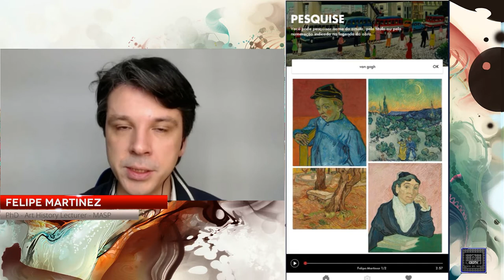Acervo de Artes do MASP - Felipe Martinez.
CEOTV# 10 - Vamos aprender sobre Arte e sobre o MASP ? Rodrigo Anegues entrevista Felipe Martinez Professor de Artes do MASP.
Nosso convidado do programa Papo com CEO episódio 10 foi o Dr. Felipe Martinez que é doutor em história da arte pela Unicamp.
Defendeu mestrado sobre as obras de Vincent van Gogh no acervo do MASP, onde também trabalhou como pesquisador.
Atua como professor nos principais museus e espaços culturais de São Paulo, como o MAM, a Casa do Saber e o MASP. Foi professor convidado do curso de Museologia e formação cultural da Pontifícia Universidade Católica de São Paulo (PUC-SP) e realizou parte de sua pesquisa de doutorado no Museu Van Gogh, em Amsterdã. Também foi pesquisador associado do Nederlands Instituut voor Kunstgeschiedenis (RKD), em Haia, e é membro do Conselho Internacional de Museus (ICOM).